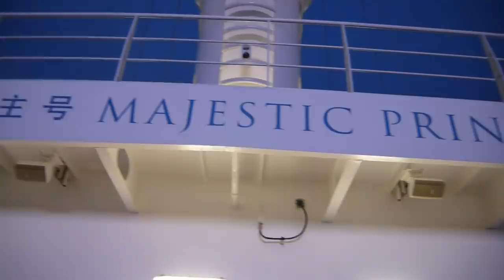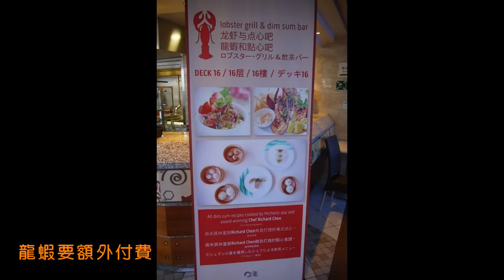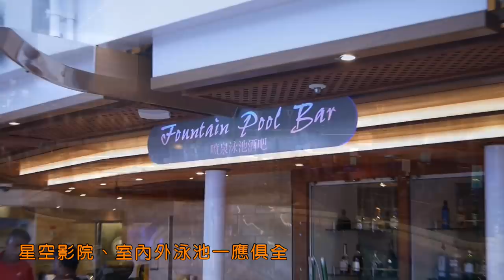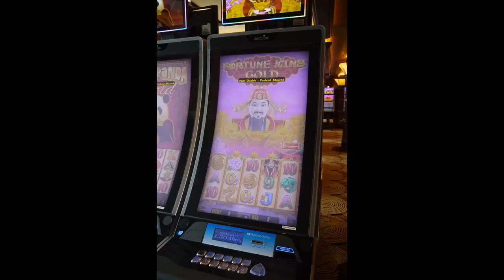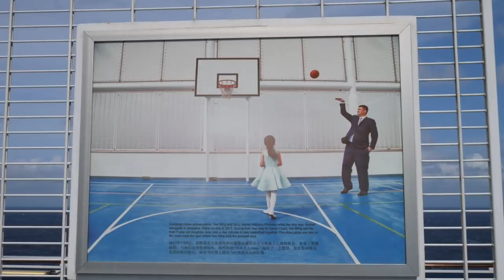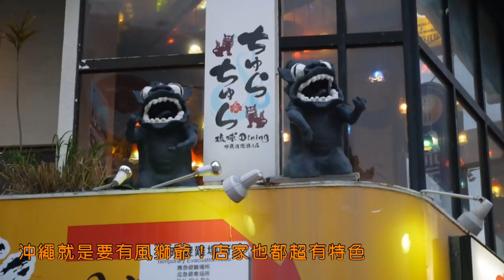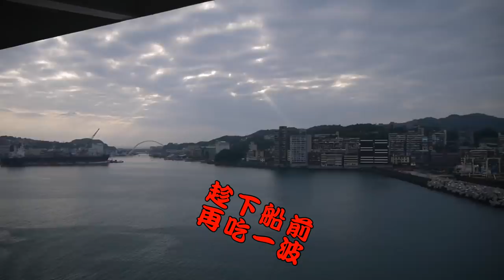【廉價狼瞎晃】盛世公主號-郵輪初體驗/呷飯配旅遊